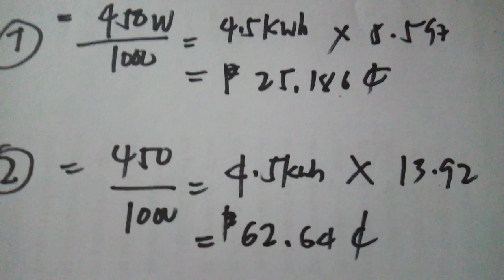How to compute kwh in tagalog